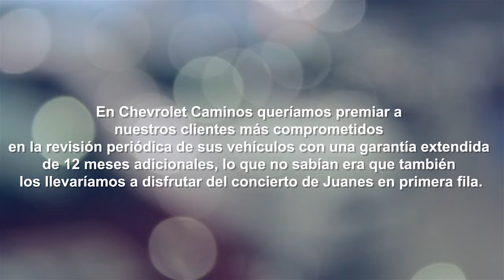Chevrolet Caminos, Garantia Extendida.